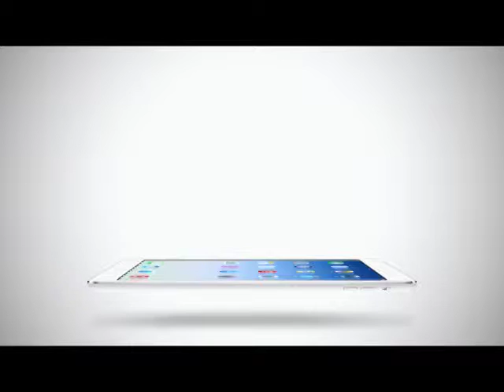Inside News Tonight | 11-03-2558 นักร้องดังแพ้คดี